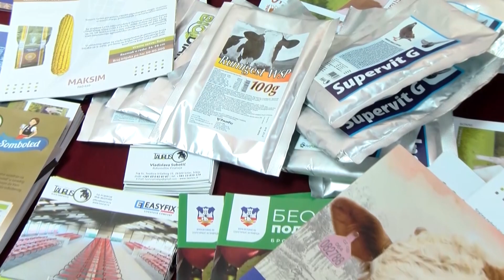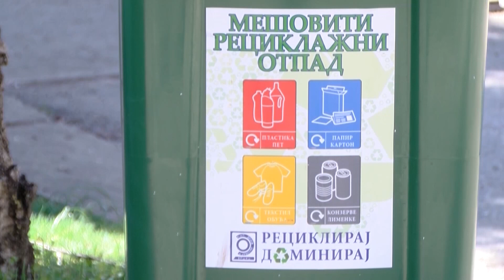12O SEKUNDI ZA 27. APRIL 2023.